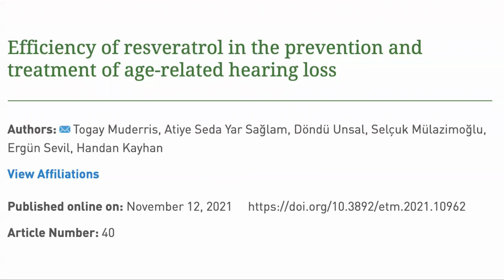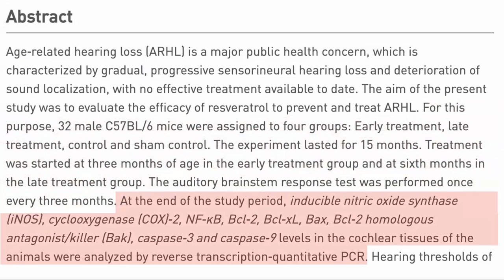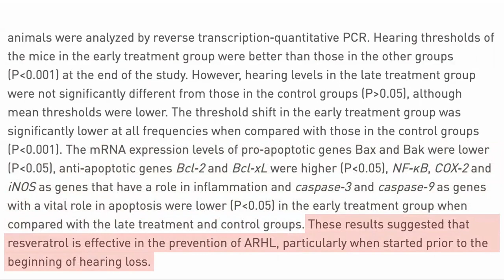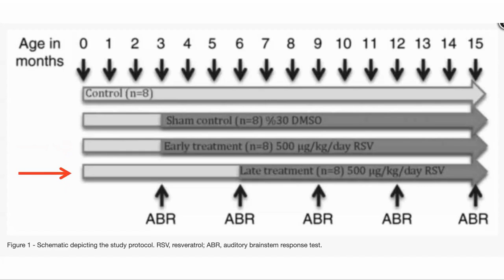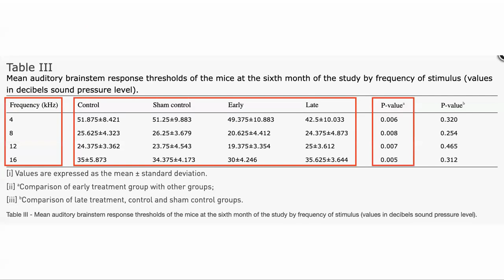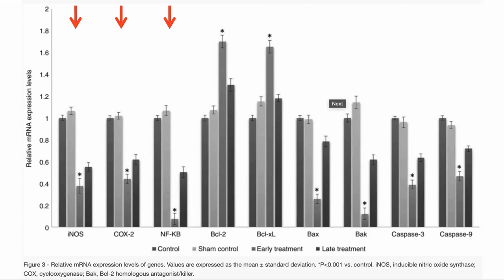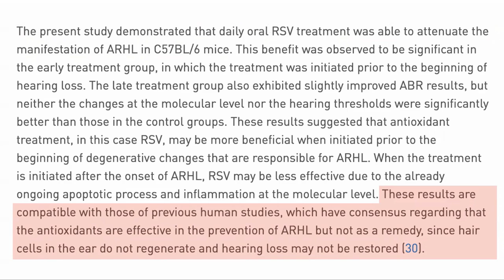Resveratrol Protects Against Age Related Hearing Loss | Review By Modern Healthspan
In this video we walk through a paper from studying the effects of oral resveratrol on age related hearing loss in mice.

Papers mentioned in the video:
Efficiency of resveratrol in the prevention and treatment of age‑related hearing loss

(Expiration date is now December 31, 2021)

100% Trans-Resveratrol 1000 mg ProHealth